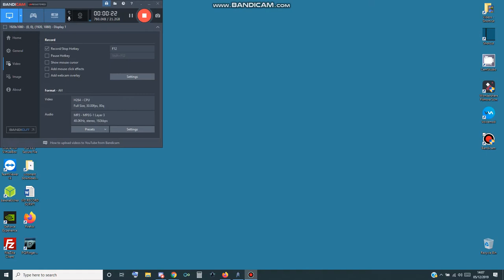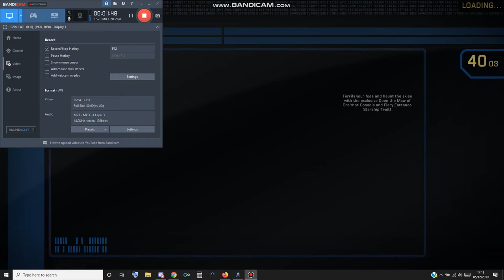SPEED LVLING SPOILS OF WAR CARDASSIAN STORY ARC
SPEED LEVELING CARDASSIAN STORY ARC SPOILS OF WAR